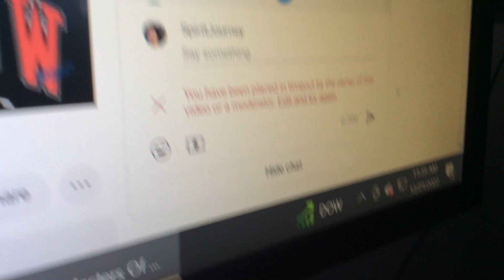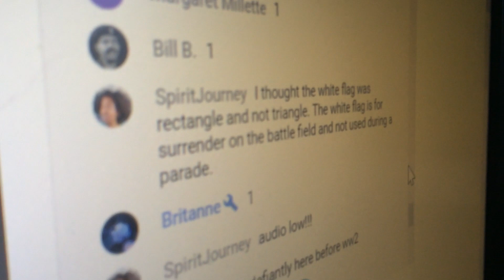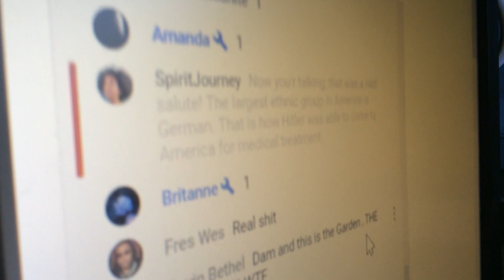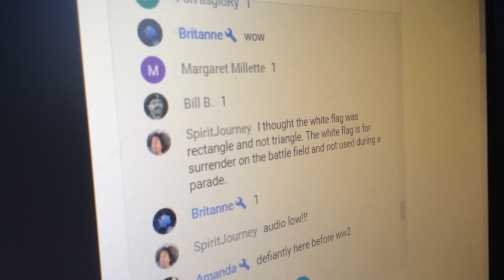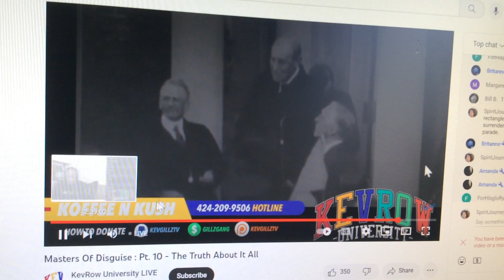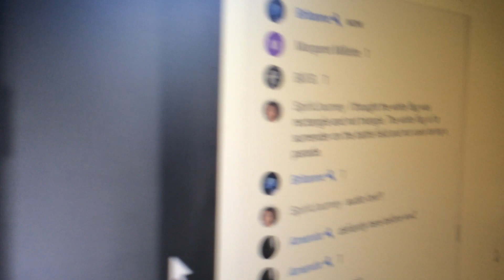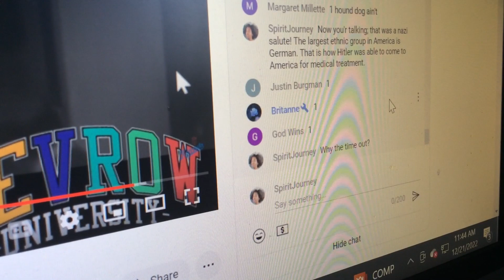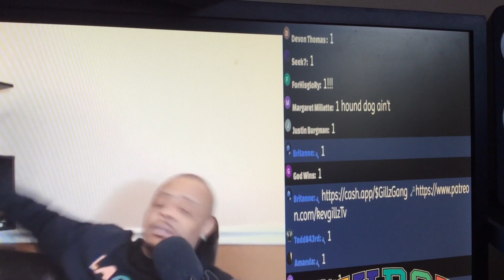Was ‘Timed Out’ By Black YTr 12-21-22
If you don’t go along with the narrative, Blacks censoring other Blacks now?  Wow!